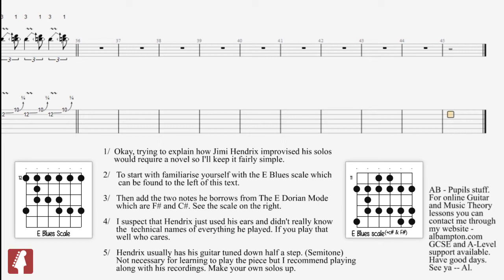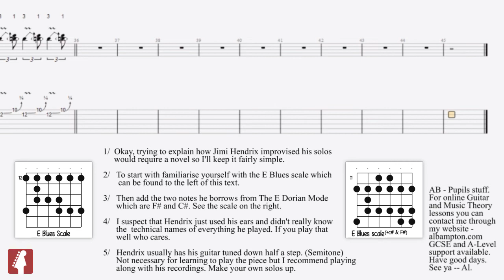Purple Haze - Jimi Hendrix (Guitar tab)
One for The Other Tom. Purple Haze - Jimi Hendrix (Guitar tab) Transcription - Al Bampton. A PDF of this transcription is available for all my current and past pupils . Message me if it is required.